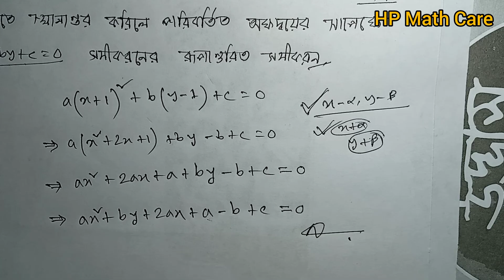01.Transformation Of Coordinates Part-01| Analytic & Vector Geometry Chapter-01|| Honours 1st year.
Analytic & Vector Geometry chapter-01.Transformation of coordinates.স্থানাঙ্ক রূপান্তর || Honours 1st year. Bangla tutorial.HP Math Care.

Analytic & Vector geometry.
Transformation of coordinates.
স্থানাঙ্ক রূপান্তর।
Honours 1st year.
HP Math Care.